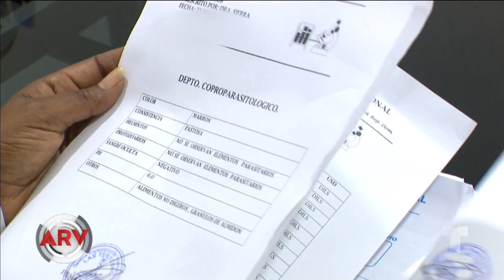Inesperado giro en la final de Exatlón Estados Unidos | Al Rojo Vivo | Telemundo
La gran final de la competencia tuvo un giro dramático.